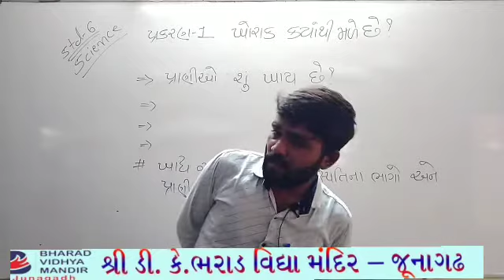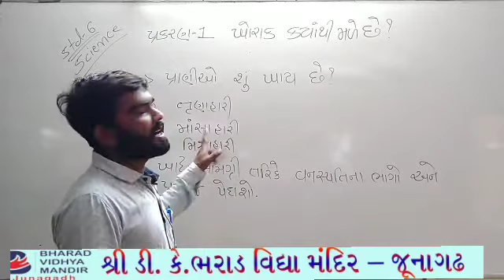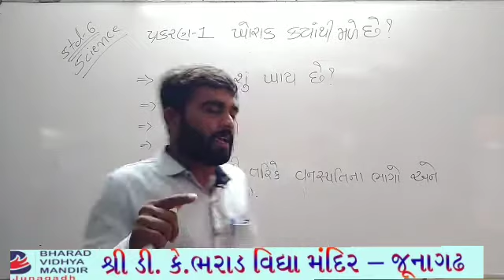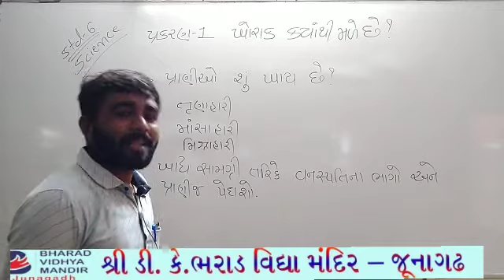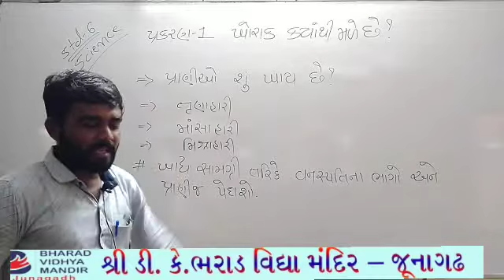ધોરણ 6 : પ્રાણીઓ શું ખાય છે ???- ભરાડ વિદ્યા મંદિર જુનાગઢ